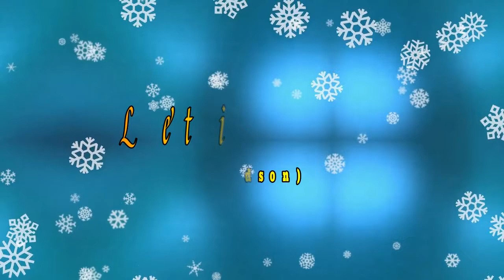Good Vibe Christmas Music | Our Music Our Inspiration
Seasonal, Special Occasions, Online Creators, 1 more...

This collection of our best new Christmas tracks will lighten up the dark and set the right vibe for your winter holiday productions.
00:00 - Magic Day | Loving Caliber
03:26 - Spirit of the Season | Jesse Lawrence
07:08 - Let it Show | Wildson
11:03 - Merry Christmas Day | Stonekeepers
14:54 - Our Friend Santa | The Snowy Hill Singers
18:09 - Time for Christmas | Wildson
21:17 - Miracle in Town - Craig Reever
24:47 - Friendliest Time of Year | Wildson
27:53 - Number One Time of the Year | The Snowy Hill Singers
31:40 - Midnight Wonderland | Wildson

you can freely download the link. COMMENT if you want us to feature any specific music collection.